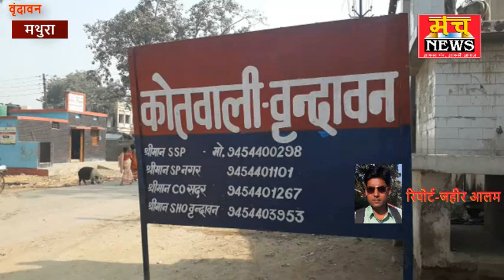एक बार फिर तीन तलाक